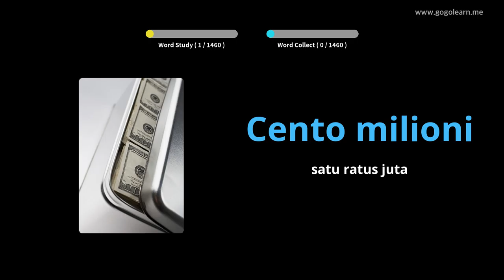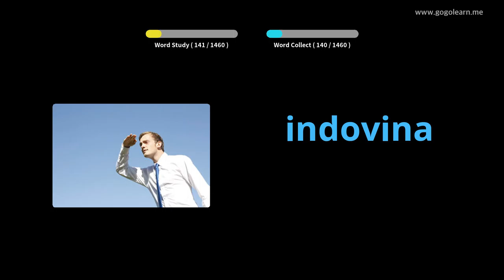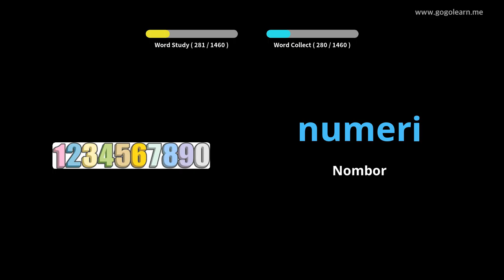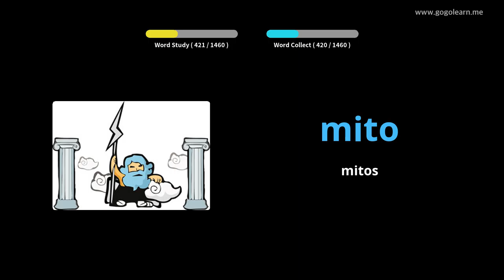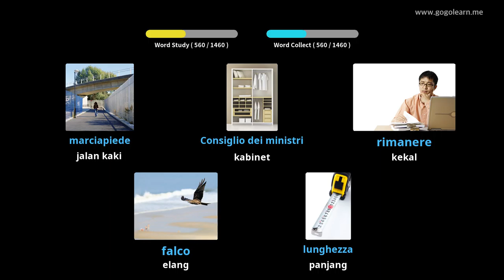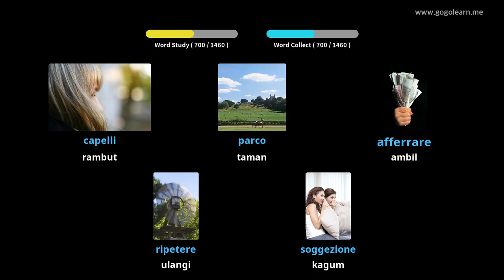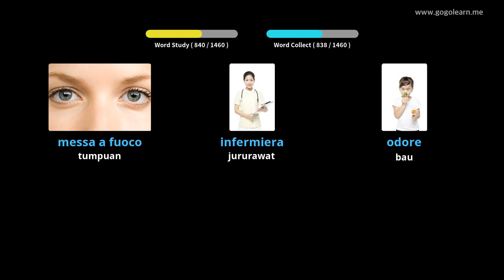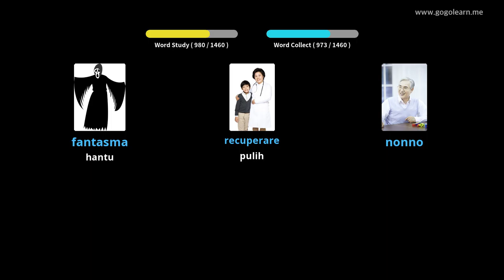Asas Kosakata Itali | Golearn